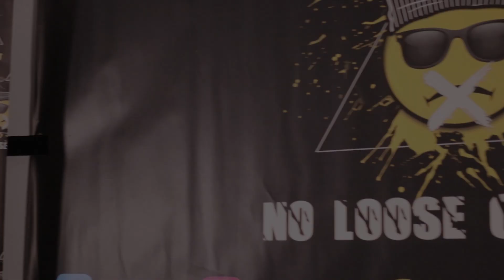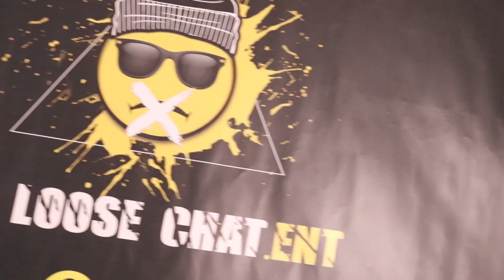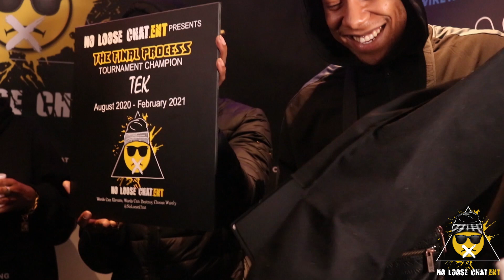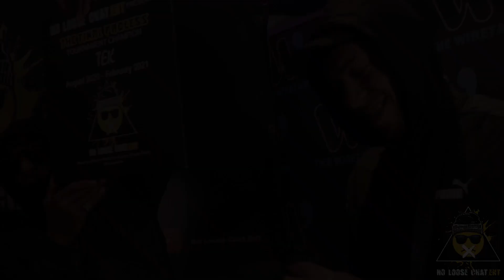YD (YENDEEZY) VS TEK | THE FINAL PROCESS | FULL BATTLE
No Loose Chat Ent Presents

The Final Process

YD (Yendeezy) vs Tek

Full Battle

The Final Process Is The Final Stage Of The No Loose Chat Process Tournament Started in August 2020

YD & Tek Both Meet Up In The Finals Of The Process Tournament

Check Out Brand New Single Off YD's (Yendeezy) Up Coming "Still Laughin" E.P
"MY TIME" By Yendeezy (Prod by MarzB) Out 4.4.21

The Process 2 Details:

Interested In Battle Rap?

Think You Got Bars?

Are You Ready To Go Through The Process?

No Loose Chat Ent Are Looking For New UK MCs To Showcase Thier Talents In A 3 Round 90 Seconds Each Battle Rap Tournament Format

Submission Deadline: 10th July 2021